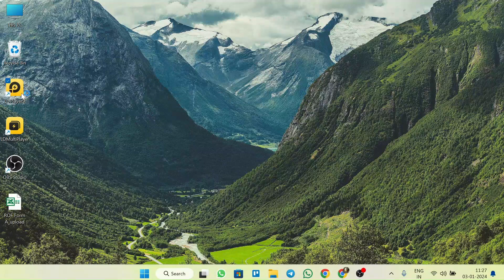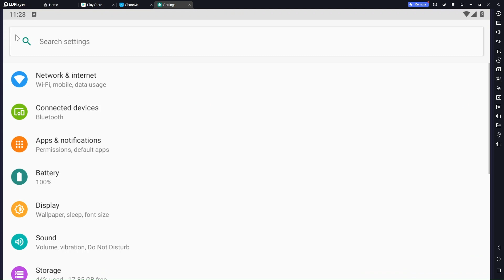Install ShareMe App on PC using LDPlayer Emulator | Easy Guide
Namaste, friends! 🙏 Are you looking to transfer files seamlessly between your PC and mobile devices? Well, today I'm here with a simple tutorial on how to download and install the ShareMe app on your PC using the LDPlayer Android emulator. Let's get started!

🔍 Why ShareMe?
ShareMe, previously known as Mi Drop, is a fantastic app developed by Xiaomi that allows lightning-fast file transfers without any internet connection. Whether it's photos, videos, or documents, ShareMe makes sharing effortless.

📥 Step-by-Step Installation Guide:

Download LDPlayer Emulator: Begin by downloading the LDPlayer Android emulator from its official website. This emulator replicates the Android environment on your PC.
Install LDPlayer: Once downloaded, follow the on-screen instructions to install LDPlayer on your computer. It's a straightforward process, much like installing any other software.
Open LDPlayer: After installation, launch LDPlayer and sign in with your Google account to access the Play Store.
Search and Install ShareMe: In the Play Store, search for 'ShareMe' and click on the install button. LDPlayer will emulate the Android environment, allowing you to install ShareMe as you would on a mobile device.
🛠 Setting Up ShareMe on PC:

Open ShareMe: Once installed, launch the ShareMe app from the LDPlayer home screen.
Permissions: Ensure that you grant all necessary permissions for ShareMe to access files on your PC.
Device Pairing: To connect your mobile device, open ShareMe on both your PC and mobile. Scan the QR code displayed on your PC using your mobile device to establish a connection.
Start Sharing: Voila! You're all set to transfer files between your PC and mobile seamlessly. Simply select the files you wish to share and watch as ShareMe works its magic.